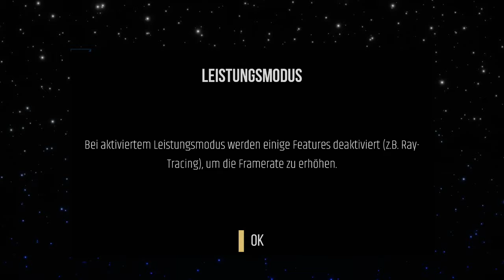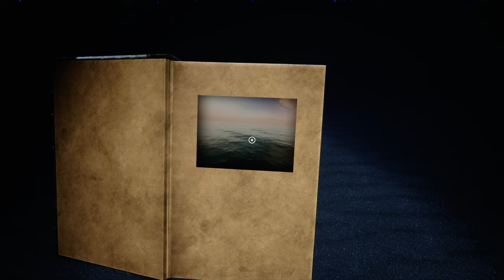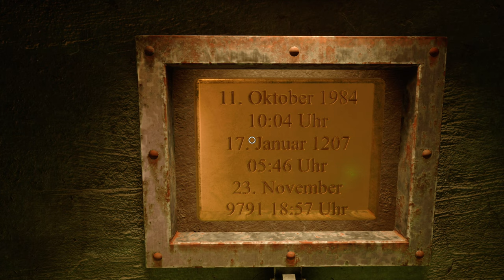Lets Play MYST Remake 2021 xbox PC iOS / ipad 🗺 deutsch / #01 Es geht wieder los / Erste Erkundungen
Willkommen zu Myst: einer wunderschönen Insel mit einem schaurigen und rätselhaften Beigeschmack, umhüllt von Intrigen. Reise zur Insel Myst und anderen beeindruckenden, ewig schlummernden Orten - die sogenannten „Zeitalter“ - und enthülle die Rätsel, die dir auferlegt wurden. Während du herausfindest, was auf der Insel geschehen ist, bemerkst du auch, dass du eine Schlüsselrolle in einer epischen Geschichte spielst, deren Ende noch offen ist. Erkunde tiefgründige Verbindungen in diesen beeindruckenden und surrealen Zeitaltern, enthülle die Geschichte eines erbarmungslosen Familienverrats und treffe Entscheidungen, die dich und die Welt von Myst beeinflussen werden.

Cyan, das Indie-Studio, das diesen geliebten Klassiker entwickelt hat, hat Myst neu gestaltet.

Myst wurde von Grund auf neu aufgebaut, und steckt voller neuer Kunstelemente, neuem Sound, neu konzipierten Interaktionen und optionaler Rätselrandomnisierung. Endlich ... Das heiß ersehnte Myst ist da!

Jetzt kannst du die Zeitalter von Myst in einer neuen Dimension erkunden!

NEUE UND NACHGEFRAGTE FEATURES

Zum ersten Mal kann Myst - dank der lokalisierten Benutzeroberfläche, Dialoge und Untertitel - in vielen verschiedenen Sprachen gespielt werden.
- Verschiedene Zugänglichkeitsoptionen helfen beim Gameplay.
- Viele Grafikoptionen stehen zur Auswahl, wie z.B. Supersampling-Optionen und Ray-Tracing, um das Beste aus Myst herauszuholen.

MEIN EQUIPMENT